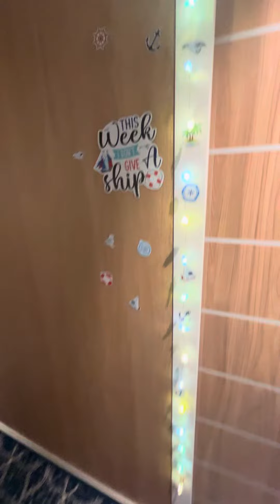Carnival Jubilee Forward Cloud9 Spa Balcony 17207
We sailed during the inaugural season of the Jubilee in February of 2024. This cabin is nice, has a lot of nice storage and features. Space between bed and wall is tight though.